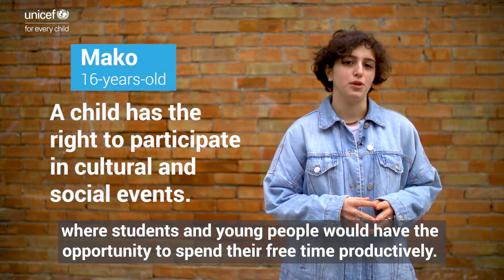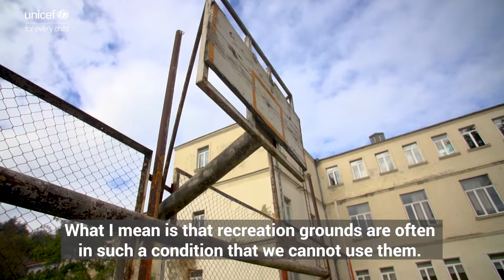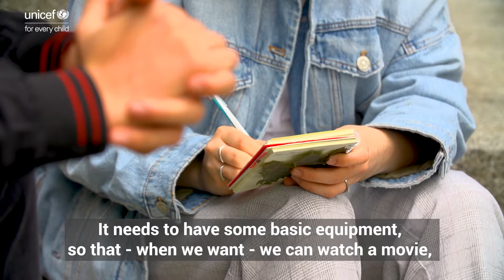Young people talk about what should be improved in Kutaisi to become more child-friendly (English)